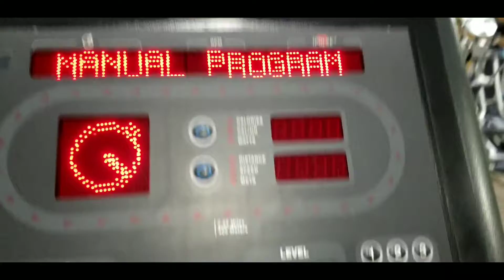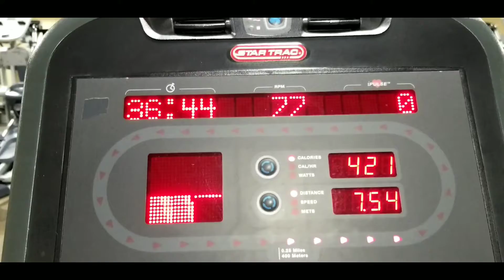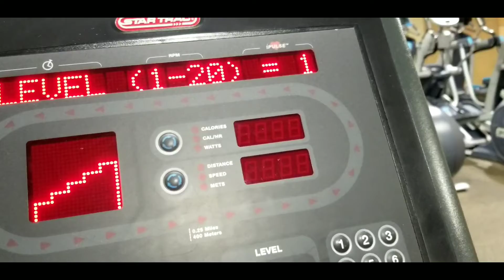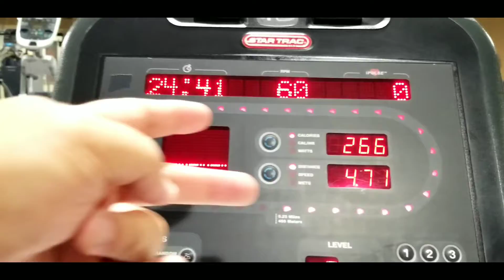BDS Lifestyle Reset: Day 649 - Interruptions